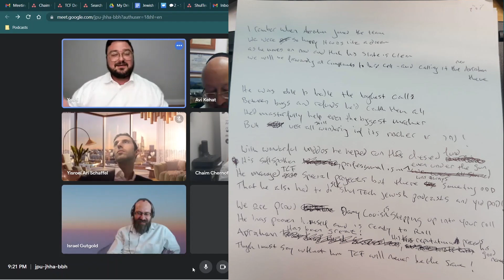2022 05-30 Avraham Farewell Grammin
My co-workers wrote a special poem about me as a farewell gift. It was very sweet.